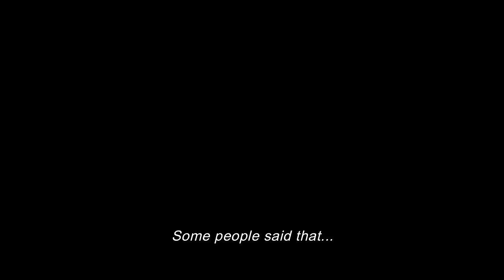ตัวอย่างภาพยนตร์เรื่อง รักเอย LOVE AFFAIR [ Official Trailer HD ]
รักเอย l  LOVE AFFAIR

กำกับโดย (Directed by)  :  ธนิตต์ จิตนุกูล (Thanit Jitnukul)

นักแสดง (Cast)  :  รวิช เทิดวงศ์, กุลสตรี ศิริพงษ์ปรีดา (Rawit Theodwong, Kulsatre Siriphongpreeda)

เรื่องย่อ :
เรื่องราวความรักโรแมนติก ระหว่างชายหญิง 4 คน ที่บังเอิญเข้ามาเกี่ยวข้องกัน ต่างฝ่ายต่างยอมเสียสละ และยอมทำทุกอย่างเพื่อให้คนที่ตัวเองรักมีความสุข แม้ว่าตนเองจะต้องเจ็บช้ำเท่าไรก็ตาม และกว่าเรื่องราวความรักของทุกคนจะลงตัว พวกเขาต่างก็รับรู้ถึงประสบการณ์ของคำว่ารัก ว่ามีความหมายมากเพียงใด

Synopsis :
Tee often has argument with his wife Thom, who he has just recently married. Thom decides to fly to London. Tee goes to Chiang Mai for his sister’s birthday; there, he meets a young and pretty girl named Jow-noi, and Piak, a young man who was adopted and supported by her father. Tee and Jow-noi fall in love; Piak backs them up even though he is himself secretly in love with Jow-noi. Soon Jow-noi finds out that Tee was already married. Thom is pregnant but doesn’t want to burden Tee with the baby. Finally everyone realizes one’s true feelings towards the person one loves and who is waiting for them. Tee goes and sees Thom to ask for her forgiveness. Jow-noi happily accepts Piak’s Love.